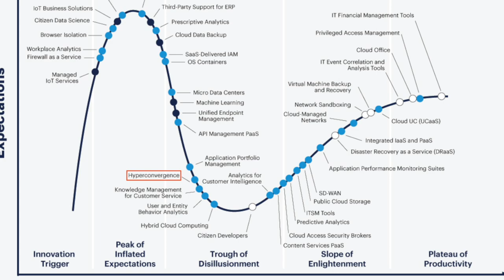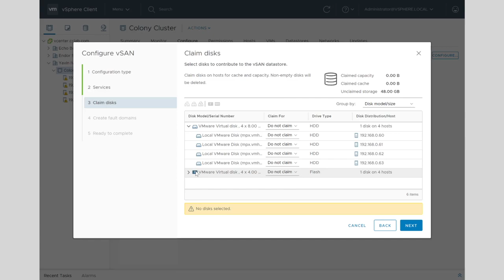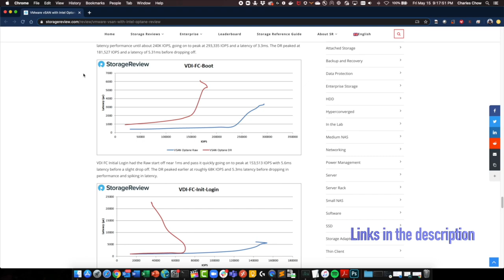4 reasons you were WRONG about VDI & VMware vSAN / HCI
Just when you thought this topic is done and dusted, I was surprised to find that there are still many myths and perceptions about how VMware vSAN HCI & VDI won't work or is a bad fit for each other.

Let's look at the 4 reasons why many of your viewpoints may be wrong...

Shout out to our partner delivering Pay-Per-Use VDI Solutions in Singapore. Check them out!

Also, if you prefer to jump ahead on time lines... you can do so below.
0:00 Intro
1:20 Solution Maturity
2:20 Simplicity
3:16 Speed & Performance
5:00 Choices & Options